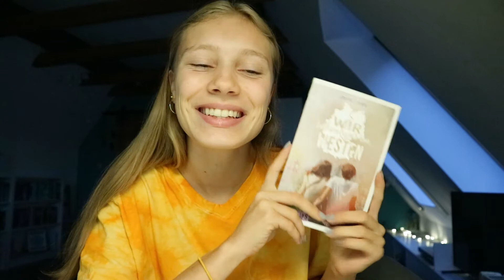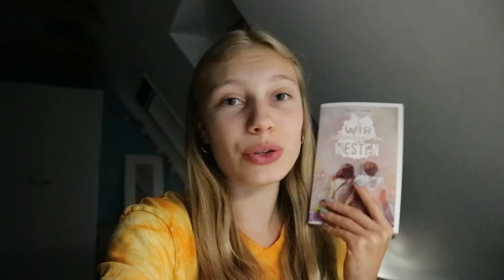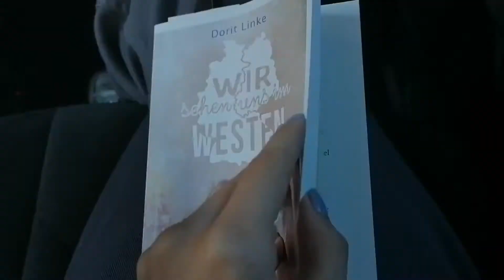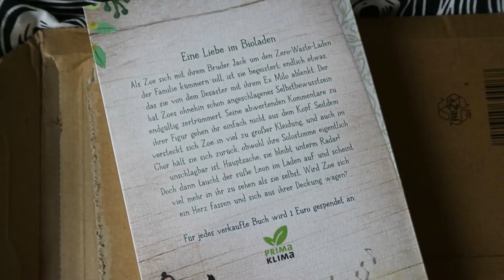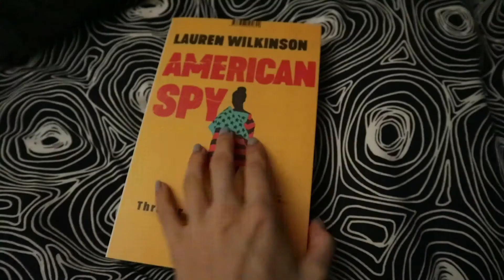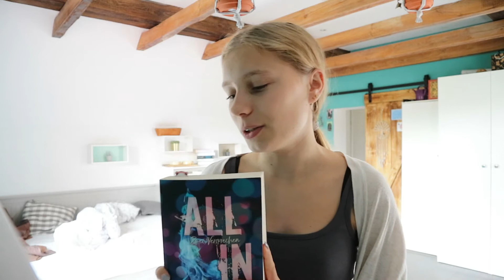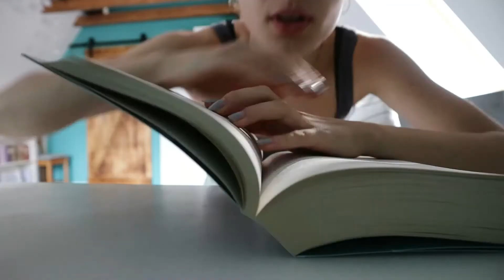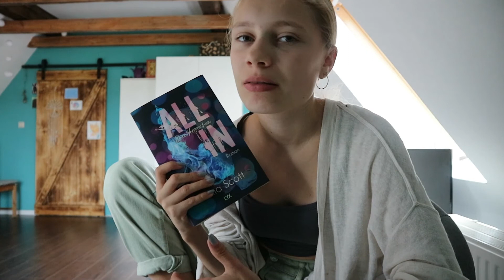lesevlog #01 | currently reading, neuzugang und lesewetter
Hallo Zusammen!
Tadaa, mein erstes Youtube Video!
Ich hab euch ein bisschen durch meinen Lesealltag mitgenommen und quatsche über Bücher.

Eure Emma